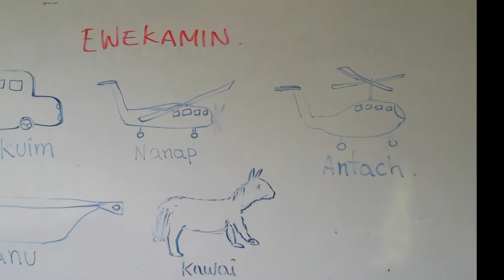Ecuador: Indigene Shuar gegen den Bergbau (Deutsch)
Bereits im August 2016 räumten die ecuadorianische Polizei und Armee das Dorf Nankints in der Amazonasprovinz Morona Santiago im Süden Ecuadors. Das Gebiet wird von einer chinesischen Bergbaufirma beansprucht. Die indigenen Shuar, die dort seit Jahrhunderten leben, befürchten den Verlust ihrer Lebensgrundlage.

Die Shuar versuchten mehrfach, ihr Dorf wieder zu besetzen. Nach schweren Auseinandersetzungen rief die ecuadorianische Regierung im Dezember 2016 den Ausnahmezustand über die gesamte Provinz aus. Kurz vor Weihnachten 2016 räumten die Soldaten mehrere Dörfer.

Das Dorf Nankints ist jetzt ein Bergbaucamp, in die anderen Dörfer konnten die Shuar im Frühjahr 2017 wieder zurückkehren. Doch auch die neue Regierung will die Konzessionen nicht widerrufen. So leben die Shuar in ständiger Unsicherheit. Eine Audio-Slideshow von Darius Ossami, entstanden im Rahmen der "Checkliste Menschenrechte" vom Nachrichtenpool Lateinamerika e.V. Gefördert aus Mitteln von Engagement Global/BMZ und Brot für die Welt.